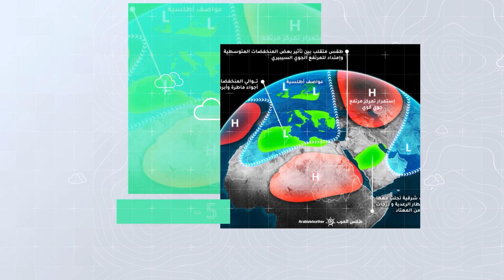السعودية النشرة الأسبوعية | تراجع فرص الأمطار على جنوب غرب الممكلة | الاحد 1-10-2023